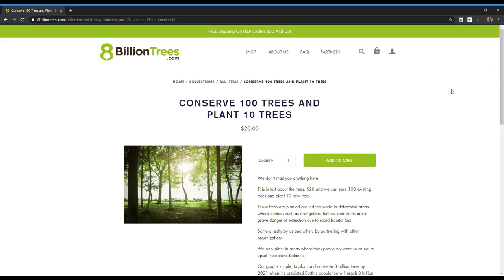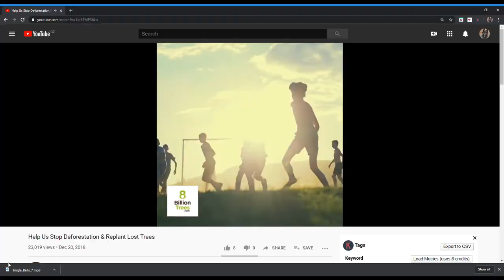Dog Helps Plant 8 Billion Trees | What was our Christmas Like?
In this video, Rancho the dog reflects on his Christmas. He shows you what Christmas present he got, what amazing gift his humans got, and he also he decides to help plant 8 billion trees to help our planet breath.
Both Rancho and us, his humans, care deeply about the environment and we don't like the things that have been happening with the planet. We hope more people join us and do something to help, whatever it may be.
We're not perfect and certainly, just by living our lives, we still do so many things that are harmful to the environment, but we're trying to be better and learn about ways to reduce our carbon footprint, plastic waste and just live more in harmony with nature.

And you can now also follow Rancho on Instagram! @rancho_the_dog

Rancho the Dog is a Belgian Shepherd Tervuren. There are 4 varieties of the Belgian Shepherd Dog - the Malinois (short coated), the Groenendael (black long-coated), the Lakenois (wire-haired) and the Tervuren (basically a long-coated Malinois)